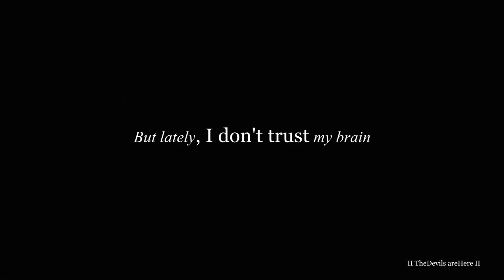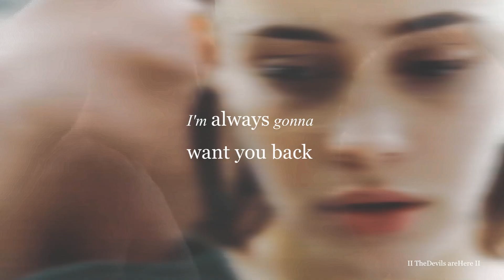Hardin & Tessa || After